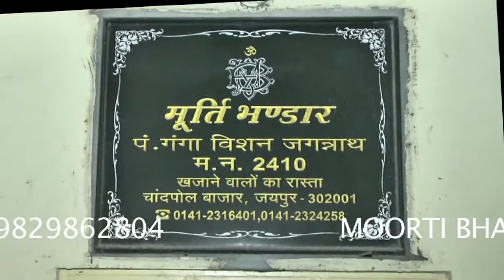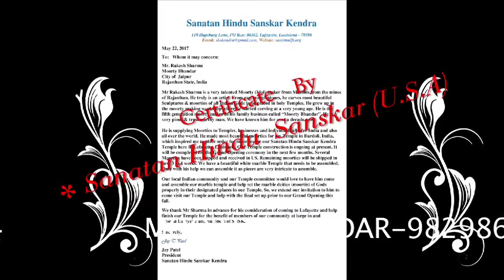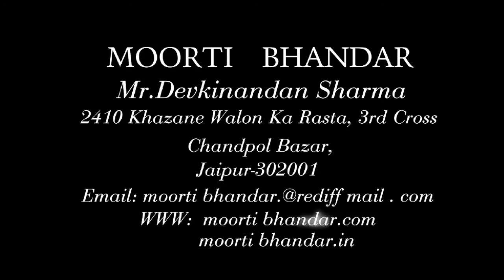Moorti Bhandar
Moorti Bhandar was founded in 1900 and is a world renowned name in the art of moorti making of god, goddesses and many more from Jaipur, India.